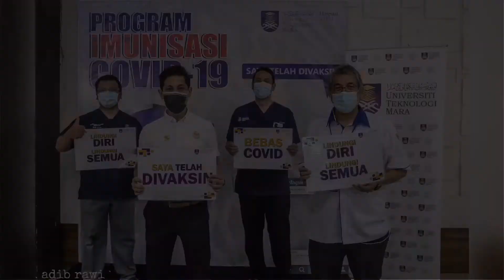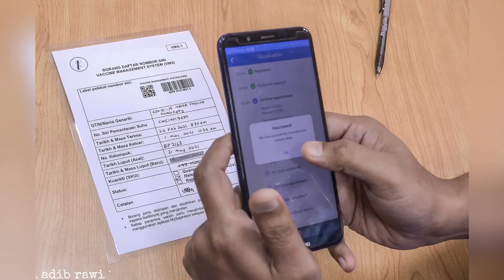Petugas barisan hadapan di vaksin | Pfizer-BioNTech Covid-19 vaccine malaysia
A vial of the Pfizer-BioNTech Covid-19 vaccine and a single use syringe. The first phase of the vaccine roll-out that will run through April involves about 500,000 frontliners comprising health-care, defense and security personnel, as well as teachers with co-morbidities, according to the government.